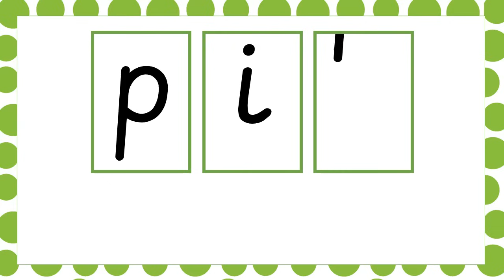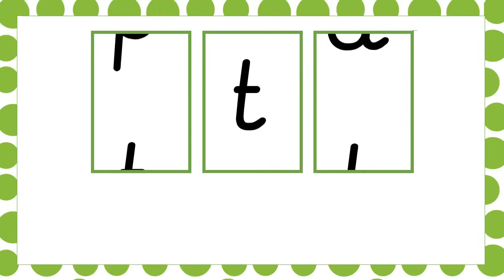Practice Blending Sounds for Reading- CVC Words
This reading machine helps children practice blending the letter sounds they've already learnt with simple phonetically decodable CVC words. The letters are from Phase 2 Phonics of the Letters and Sounds document s,a,t,p,i and n. Children in reception learn this sounds first usually in this order. In this video I sound out the words for the children and blend them together to say the word.